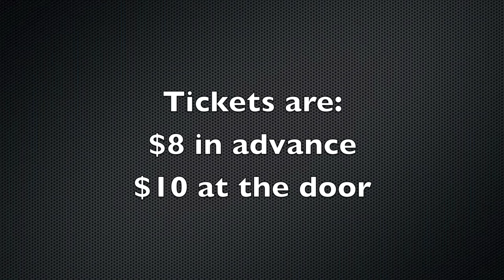HHS presents Grease the musical (preview)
Trailer for Hereford High school production of Grease!
*We do NOT own or take credit for any of the music used in this video*
It is purely to advertise for our show